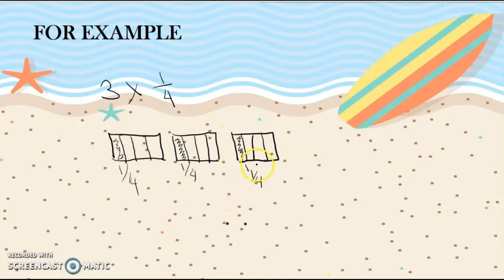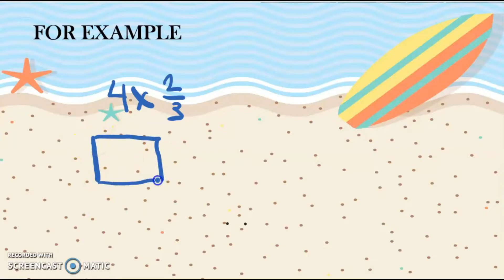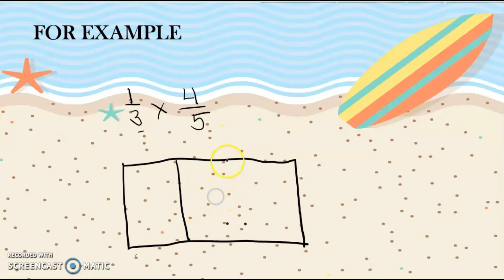VISUALIZING MULTIPLICATION OF FRACTIONS USING MODELS 5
MELC BASED WEEK 6 LESSON IN MATH 5
By Teacher Rommel